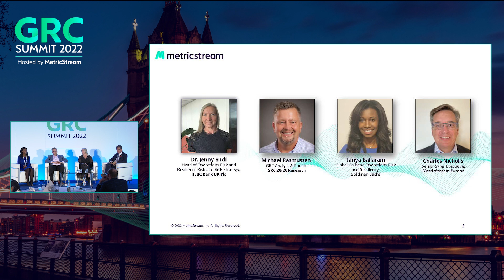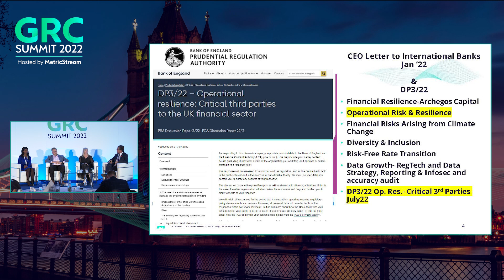How to Prepare for What's Next for Operational Resilience (GRC Summit 2022)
A live session from GRC Summit 2022.